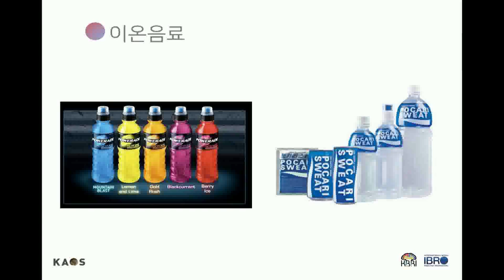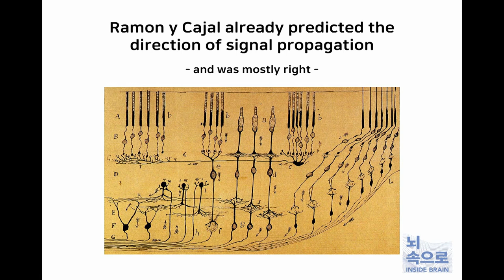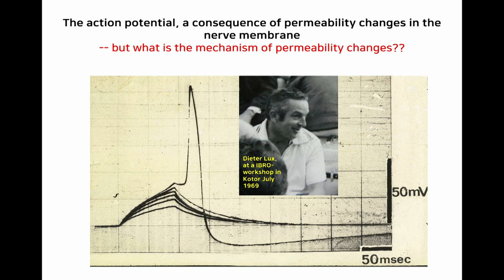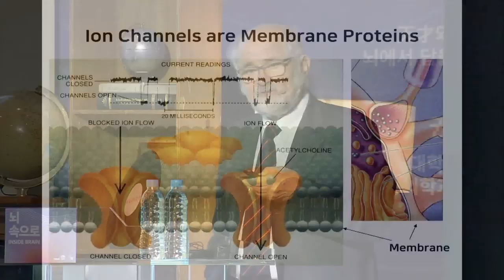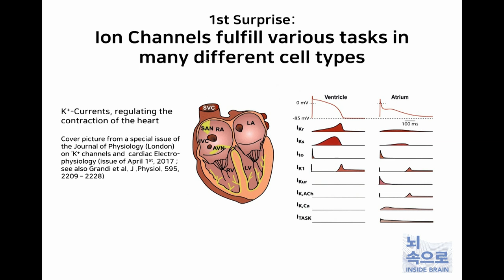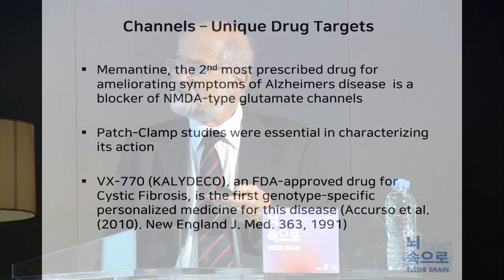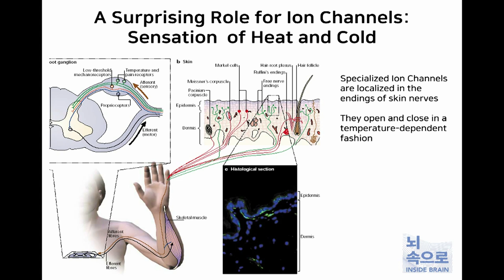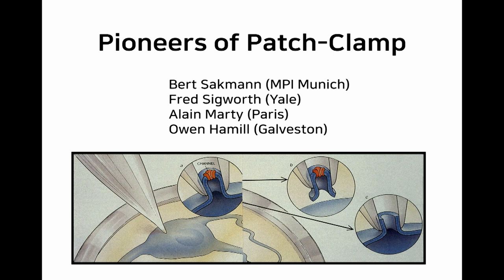[강연](동시통역) 이온 채널의 발견과 기능, 그리고 의학 및 약리학에서 이온 채널의 역할_ 에르빈 네어 | 2019 카오스재단-한국뇌연구원-IBRO 브레인쇼 '뇌 속으로'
◆연사: 에르빈 네어  _1991 노벨생리학상 수상자 / Max-Planck Institute for Biophysical Chemistry Research, Germany
◆진행자: 주재열 _한국뇌연구원 선임연구원

◆강연개요◆
-생체전기는 18세기 후반 이탈리아의 과학자 루이지 갈바니와 알레산드로 볼타의 실험을 통해 세상에 처음 소개되었다. 또한 지금으로부터 60여 년 전 영국의 생리학자 앨런 호지킨과 앤드루 헉슬리는 신경 충격이 신경막의 투과성 변화에 따른 결과라는 사실을 발견하였다. 이에 따라 그러한 투과성 변화의 분자적 기전에 관한 의문이 제기되었고, 1976년에 베르트 자크만과 본 연구자는 세포막 사이의 이온 흐름을 게이팅하는 단백질, 일명 '이온 채널'이 투과성 변화를 매개한다는 점을 입증하였다.
-지난 40여 년에 걸친 연구를 통해, 전기 흥분성 세포인 신경과 근육은 물론이고 신체 내부의 모든 세포에도 기본적으로 이온 채널이 존재한다는 사실과 그러한 이온 채널이 다양한 생리 기능을 매개한다는 사실이 확인되었다. 현재 이온 채널은 치료제 개발의 주요 목표가 되고 있으며, 각종 질병이 이온 채널의 이상(異常)에서 기인하는 것으로 알려져 있다.